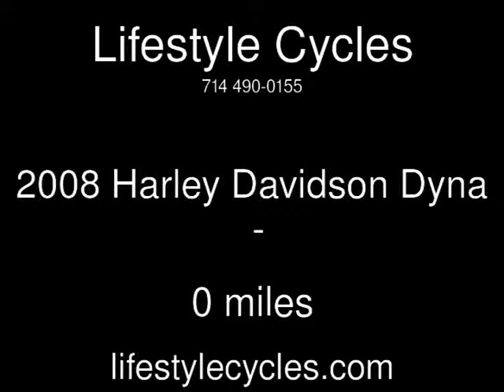2008 Harley Davidson Dyna Used Motorcycles - Anaheim,California - 2014-11-30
See more details about this used motorcycle This 2008 Harley Davidson Dyna with 0 miles is for sale at Lifestyle Cycles.